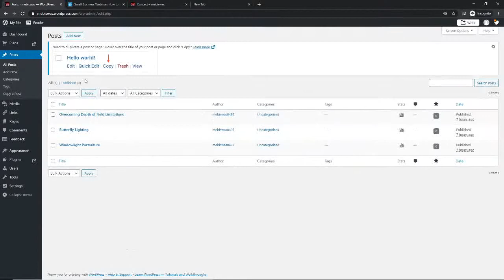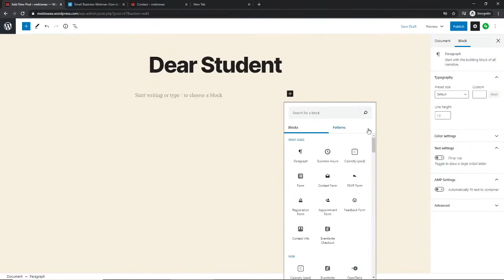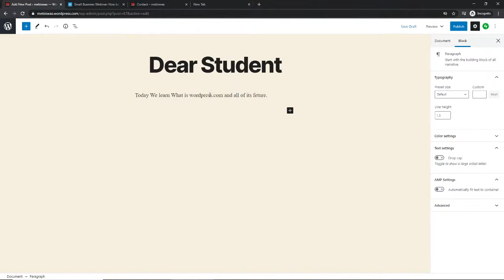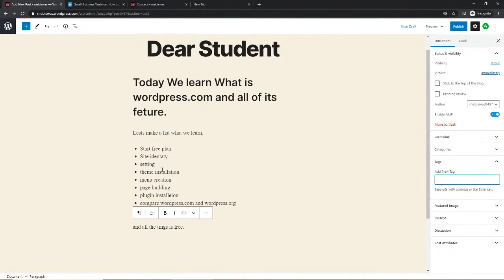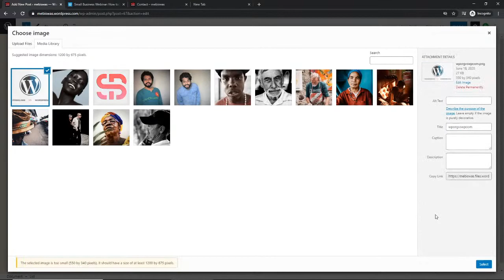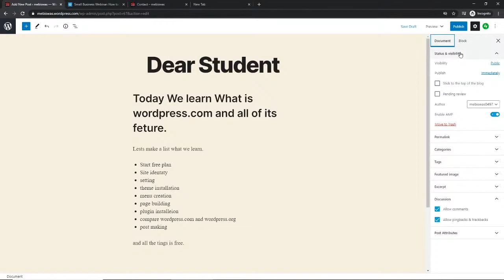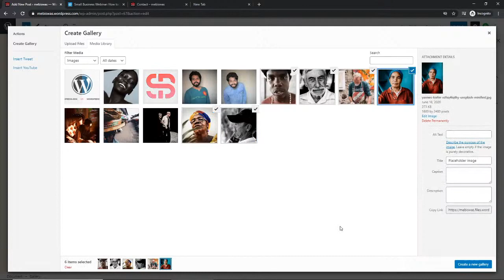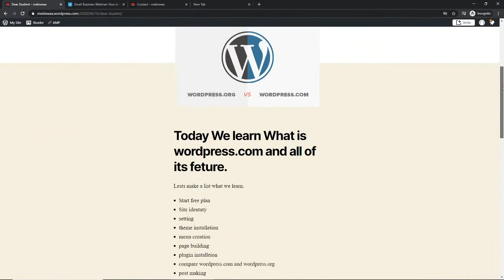ওয়ার্ডপ্রেস ডট কমে পোষ্ট তৈরী করা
ওয়ার্ডপ্রেস ডট কম ফ্রিতেই ব্যাবহার করা যায় । অনেকে সেটা না বুঝেই ডোমেইন হোস্টিং কিনে হাবুডুবু খায় । ফ্রি ভার্সনে যে ফিচার আছে সেটা সবে মাত্র যে ওয়েবসাইট ব্যাবহার করছে তার জন্য যথেস্ট ।

🧐 যারা গ্রুপে প্রগ্রামিং শিখতে  কিম্বা প্রজেক্ট বানাতে চান যোগাযোগ করুন ।

শুভকামনা ।